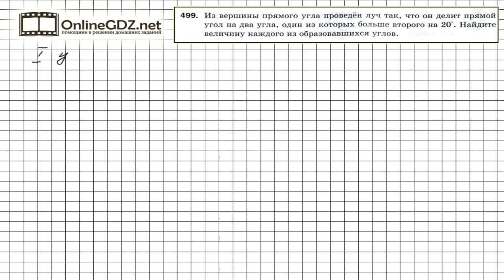Задание № 499 - Математика 5 класс (Мерзляк А.Г., Полонский В.Б., Якир М.С)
Если из вершины угла провести луч так, чтобы он делил этот угол на два угла, то по свойству любого угла сумма градусных мер полученных углов равна градусной мере этого угла. Рекомендуем воспользоваться нашим видео-решением для быстрого и эффективного решения задания.